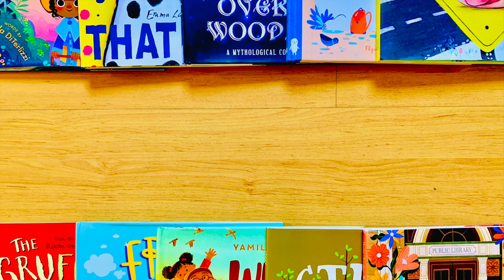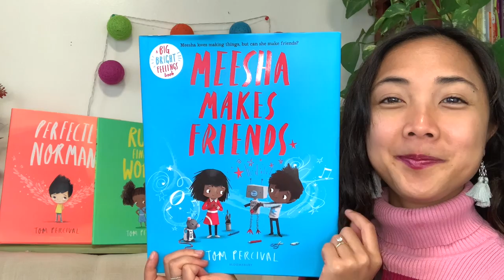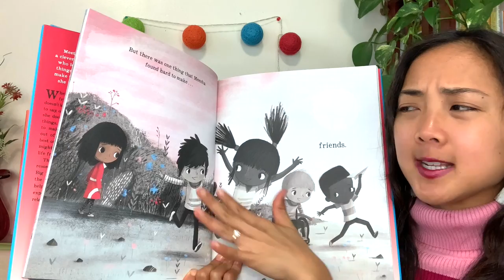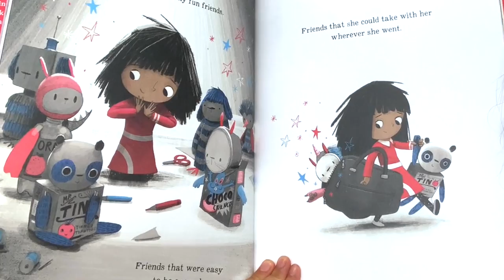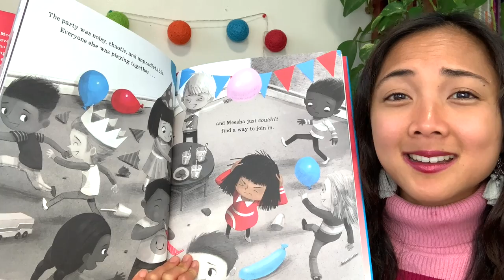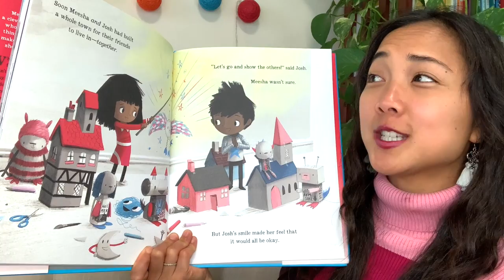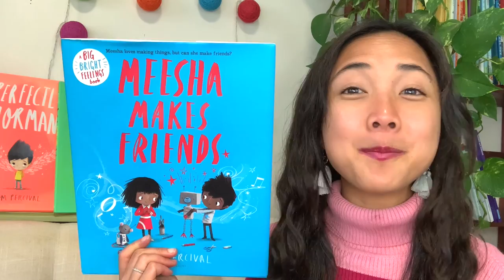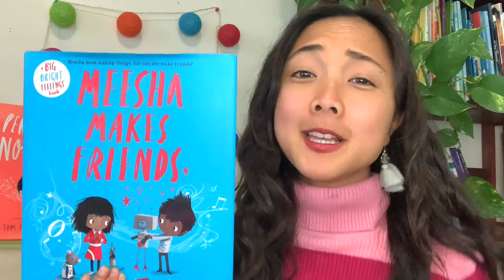Meesha Makes Friends by Tom Percival : An Interactive Read Aloud Book for Kids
To view all of the additional reading resources available for "Meesha Makes Friends," including the *How to Make a Friend* Toy Creativity inspired by the story, check out the blog

This is the video portion of the guide to a shared-reading read aloud of "Meesha Makes Friends" from the MaiStoryBook Library Collection.